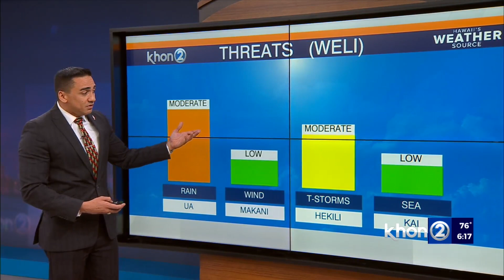Flood Watch issued for all island ahead of first storm of 2024